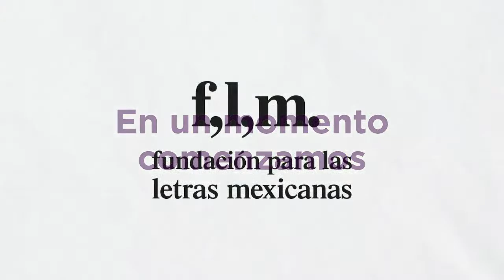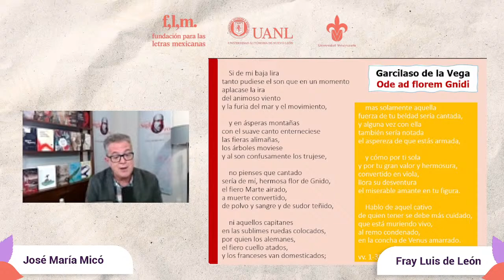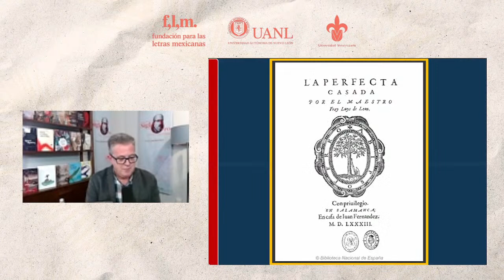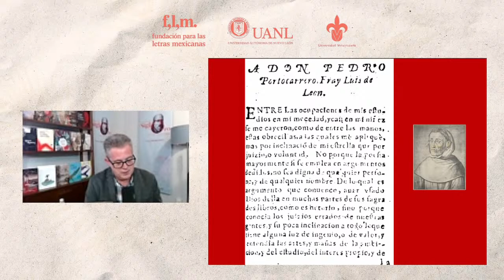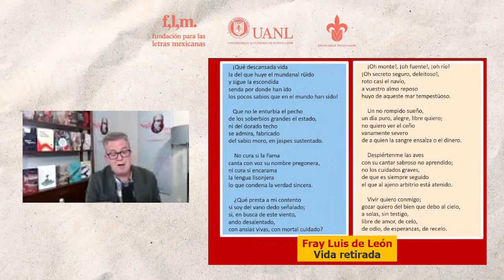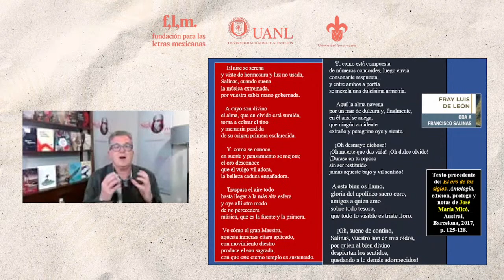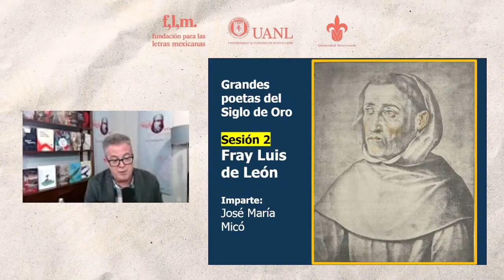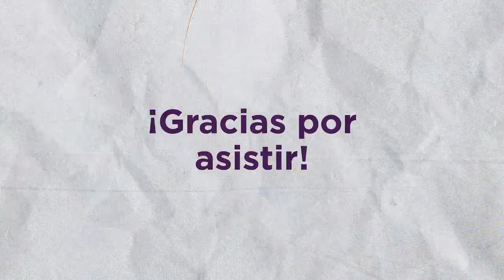Grandes poetas del siglo de Oro: Fray Luis de León. Sesión 2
🏠💯 Hoy tendremos una tarde fabulosa de poesía...

Fray Luis de León, el poeta de la vida retirada, será el tema de la charla que impartirá uno de los grandes estudiosos de la literatura española de los Siglos de Oro: José María Micó.